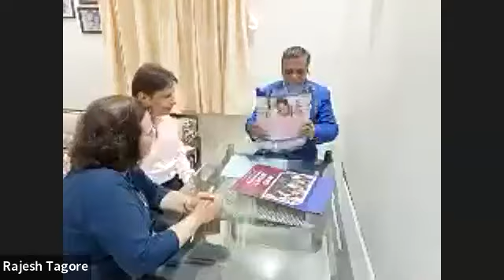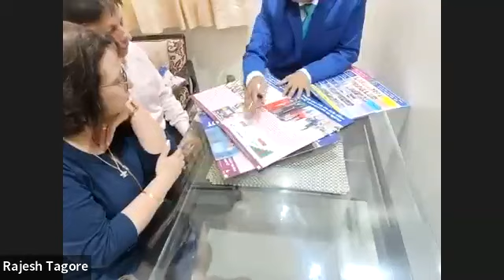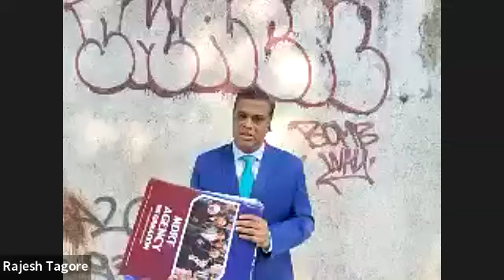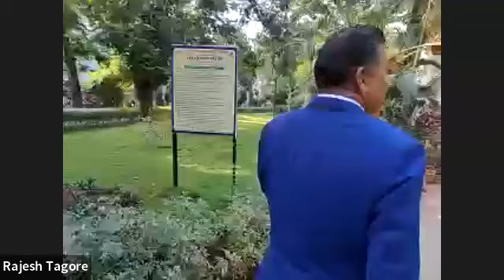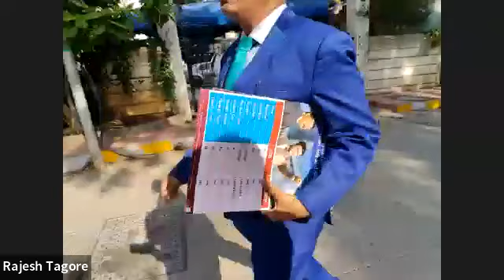Day 4 - Recruitment Training